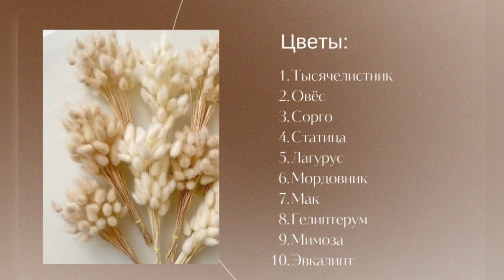Как собрать букет из сухоцветов. Мастер-класс по сборке букета. Упаковка букета.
Как собрать букет из сухоцветов.

Для сборки подобного букета из сухоцветов понадобится:

1. Тысячелистник
2. Овёс
3. Сорго
4. Статица
5. Лагурус
6. Мордовник
7. Мак
8. Гелиптерум
9. Мимоза
10. Эвкалипт

Инструменты:

1. Тейп-лента
2. Соломинки (для крепления/удлинения коротких растений)
3. Ножницы
4. Секатор
5. Лента, бечёвка
6. Тишью
7. Бумага для упаковки букета
8. Клей-пистолет (для хорошего крепления бечёвки)

Буду рада вашей обратной связи.